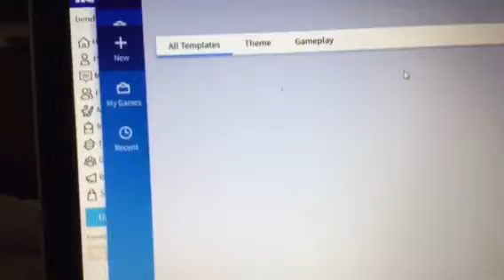Help me how to publish to ROBLOX